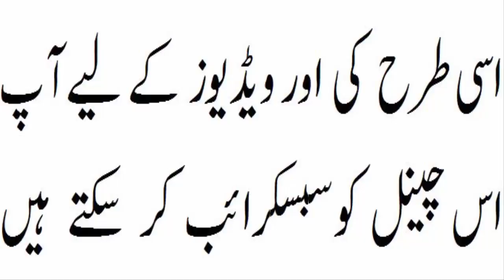Punjabi min latest news very funny By Recording Point